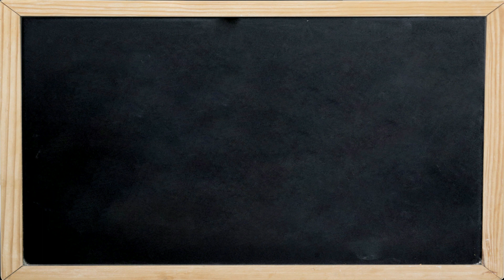Phokat Ka Gyan | Coronavirus | 9XM Newsic | Bade Chote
Kidhar hai tera dhyaan, ye hai Phokat Ka Gyaan! Bade-Chote are giving some insights and information about Coronavirus. Check it out!

9XM Top Trends: 9XM Bollywood Songs Music Channel Movies Animation Funny Jokes Chote Bade Bakwaas Bheegi Billi Betel Nuts Falli Balli Gossip Cartoon Kids Hindi Humor tv channel number1HindiMusic Television